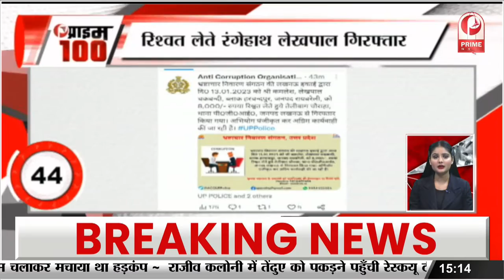Rakhi संग शादी की अफवाहों पर Aadil का आया रिएक्शन... || Prime Tv